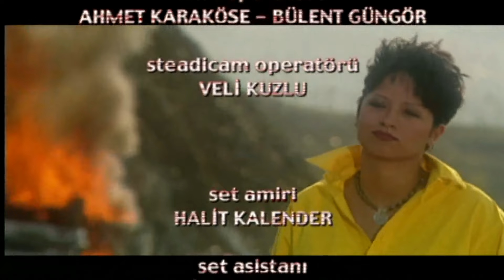Bendeniz - Başımın Belası (Official Video)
Bendeniz'in, Soner Müzik etiketiyle yayımlanan "Başımın Belası" isimli şarkısı, video klibiyle MuzikPlay kanalında!